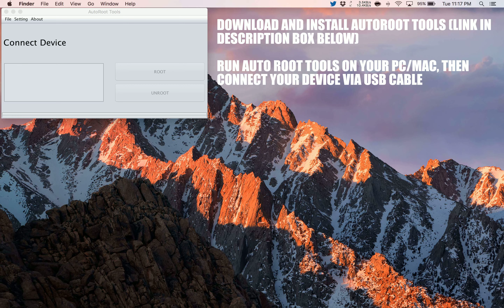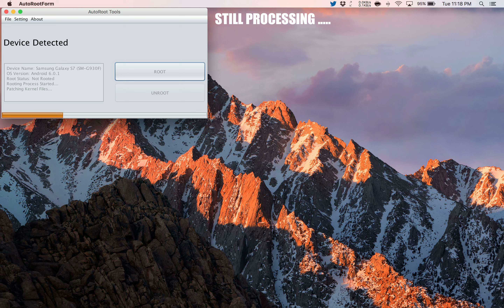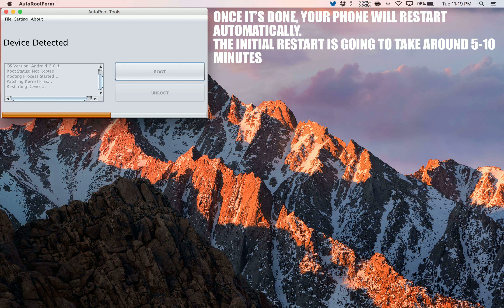How to Root Acer Iconia One 8 B1-820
A simple and safe tutorial on How to Root Acer Iconia One 8 B1-820.